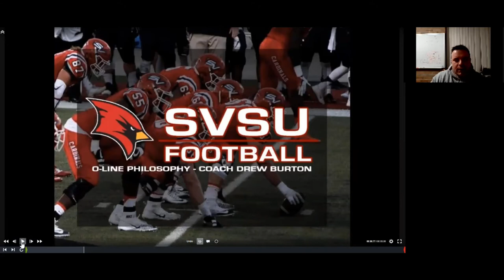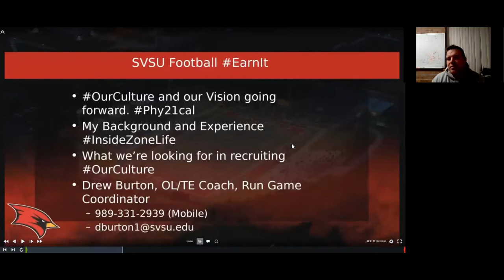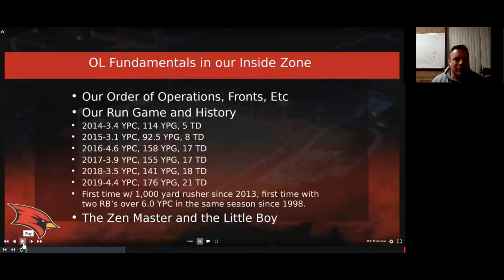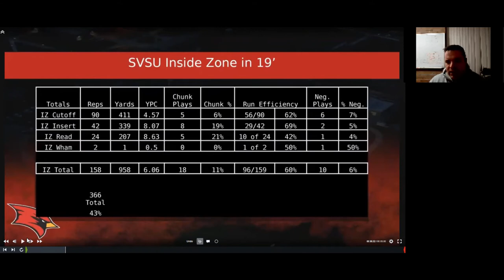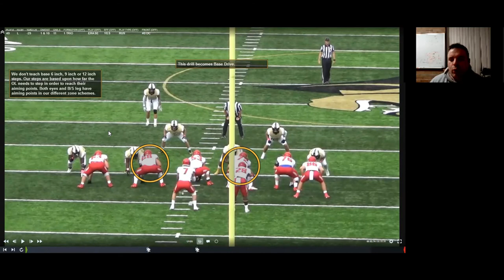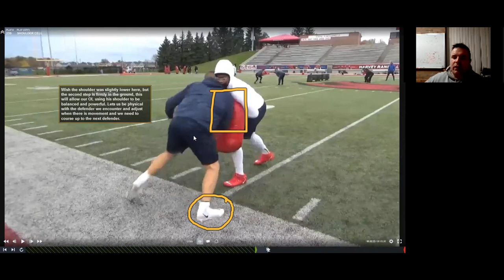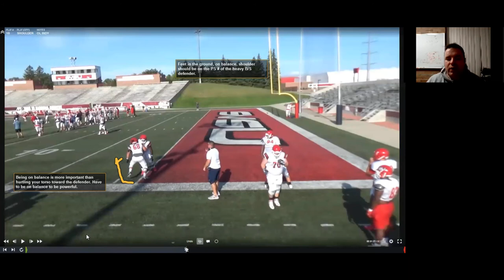Saginaw Valley State, Offensive Line Drills, Drew Burton, Inside Zone Run,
Saginaw Valley State Offensive Line coach and Run game coordinator Drew Burton discusses the inside zone run play and drills for offensive linemen.

Drew Burton joins the SVSU Football coaching staff as the offensive line coach for the 2018 season, beginning his duties in January.

Burton comes to SVSU from Alma College, where he spent the past four seasons as the offensive coordinator / offensive line coach and helped the Scots improve in almost every offensive category. The 2016 squad produced one of Alma's most prolific ground games in school history, as the Scots posted the fourth-best rushing total in the history of the program and tied with school record with 28 rushing TDs. During the 2015 campaign, Alma racked up over 4,000 yards of total offense, become the 11th team in school history to accomplish the feat. Burton's offensive line also paved the way for the ninth-best rushing total for an Alma College back in school history.

Prior to joining the Alma staff, Burton spent four seasons (2010-13) coaching the offensive line at Wisconsin-Stevens Point. During his final season in 2013, the Pointers averaged 399.8 yards per game, the highest total for UWSP since 2004. When Burton arrived in 2010, he helped the Pointers to improvements in a number of offensive categories. He also mentored six different players that earned All-WIAC honors, including one that was selected to play in the 2011 Aztec Bowl, the premier NCAA Division III all-star game.

Before his stint at UWSP, Burton spent one season (2009) as the varsity defensive line and offensive line coach for Grand Haven High School.

As a player, Burton was an offensive guard from 2003-06 at Grand Valley State University, seeing action in 43 games, including 17 starts. As a sophomore, Burton was a part of the 2003 squad that won the NCAA Division II championship and played in all 15 games. He also spent two years (2001-02) at the University of Idaho before transferring to GVSU.

Following college, Burton played for the Muskegon Thunder professional indoor football team in 2008 and 2009.

A 2006 graduate from Grand Valley State University with a Bachelor of Science degree, Burton also earned a master's degree in education from the University of Wisconsin-Stevens Point in 2012. He is currently working on a master's degree in sports psychology at the University of Idaho.